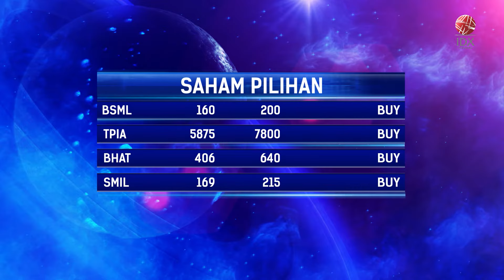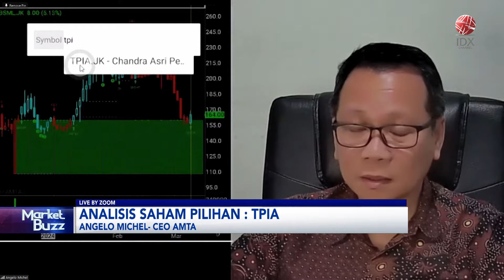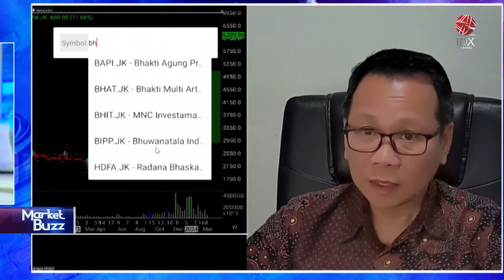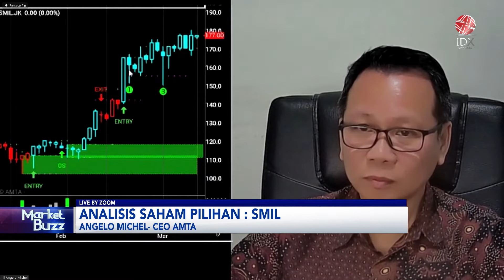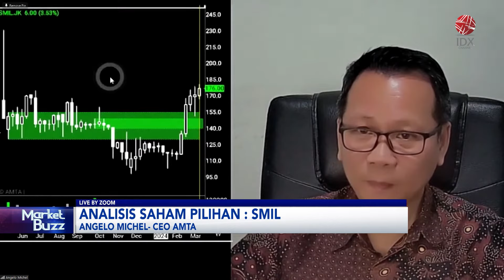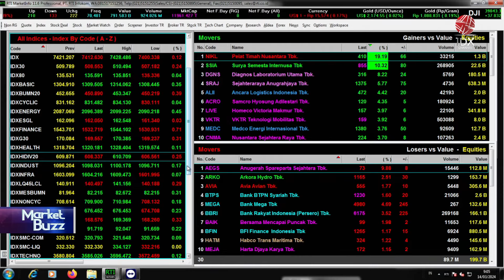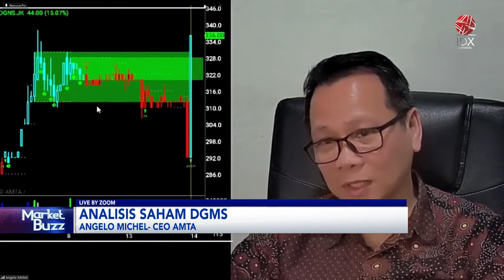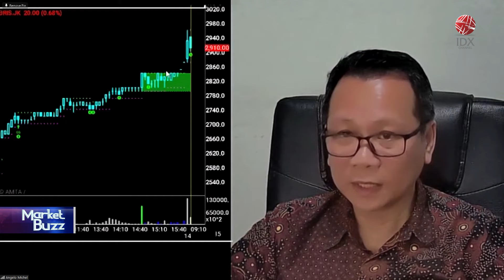Cermati Saham Pilihan: BSML, TPIA, Hingga SMIL | IDX CHANNEL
"Saksikan tayangan kami Official Youtube IDX Channel di Program Power Breakfast, Kamis (14/03/2024) dengan Tema Cermati Saham Pilihan: BSML, TPIA, Hingga SMIL".